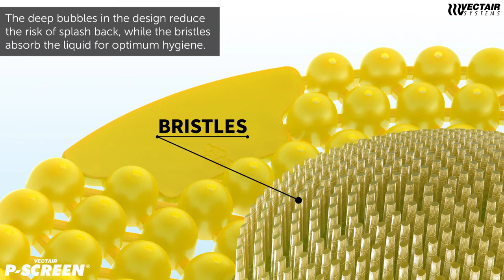Vectair P-Screen® 60 Day Urinal Screen | US Video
The multi-award winning Vectair P-Screen® is the World’s first triple action 60 day urinal screen, offering dual fragrance and enzyme protection. The active central core in the urinal screen is not only designed to reduce bacteria, but also provides a secondary fragrance in the screen, targeting fragrance fatigue. The powerful Vectair P-Screen® is VOC exempt & recyclable. The 60 day urinal screen offers a variety of long lasting fragrances that are part of the Professional Passive Program™ and Suited Scents platforms.